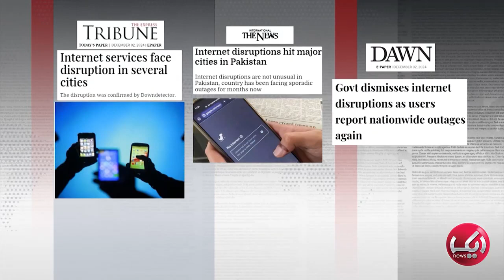Why is the sea shark behind the Pakistani internet cable? |Is it the wrong Govt policies?Fahd Husain